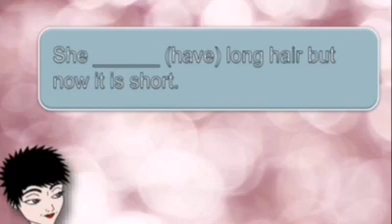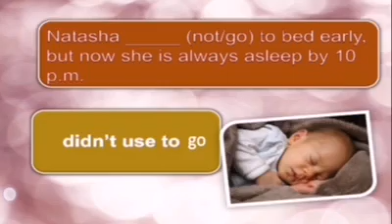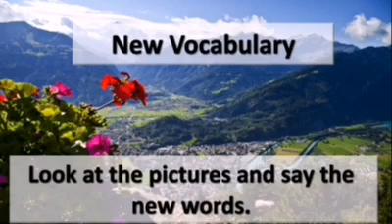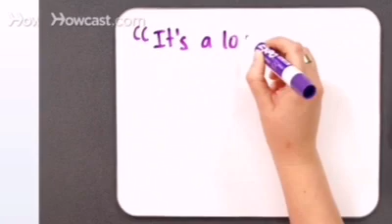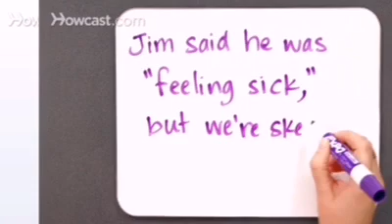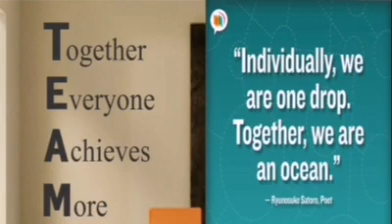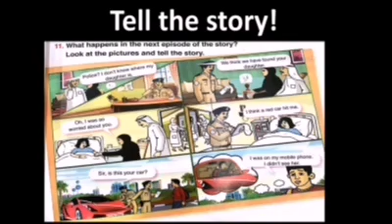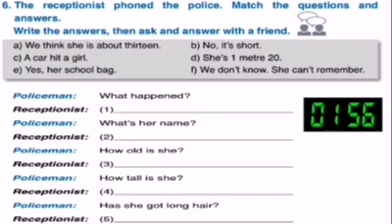grade 6 Unit 3 Lesson 3